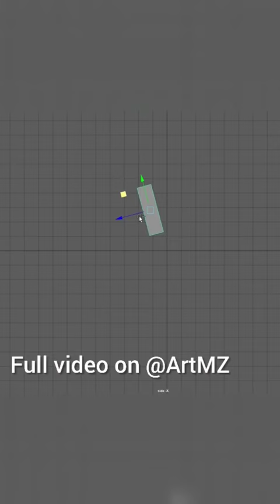Praying Mantis 3d modeling. Autodesk Maya tutorial